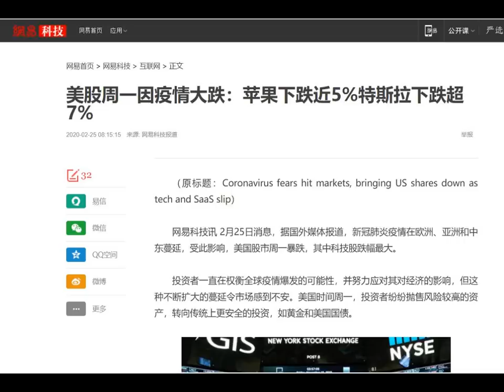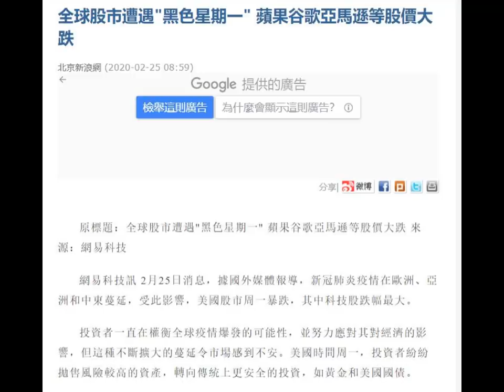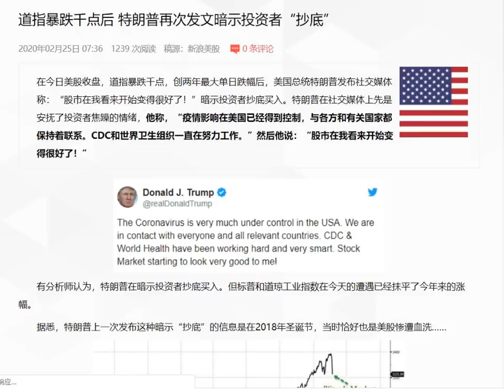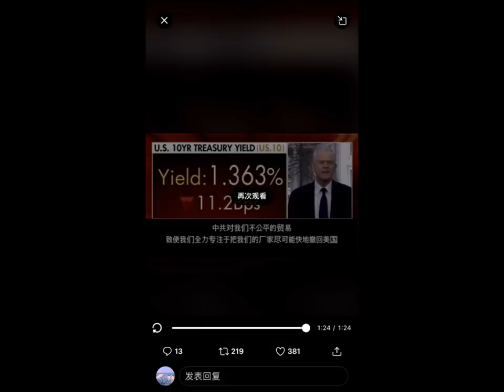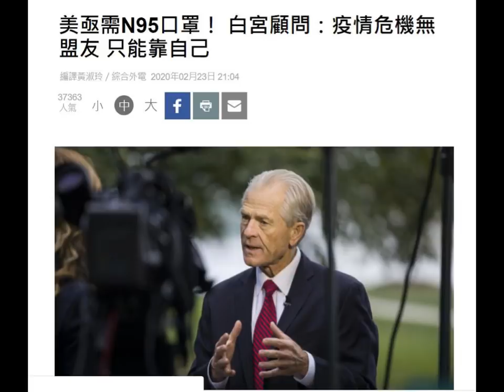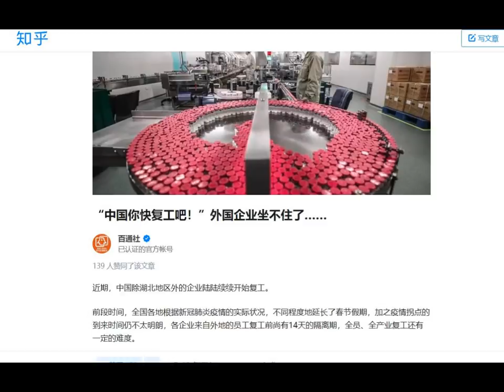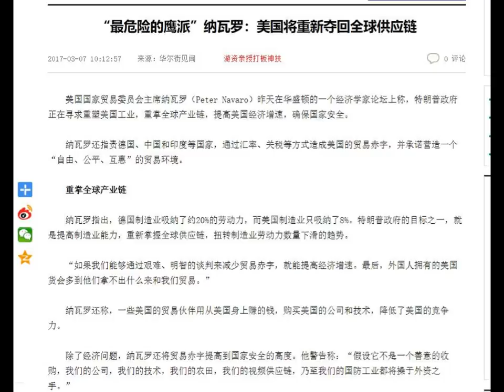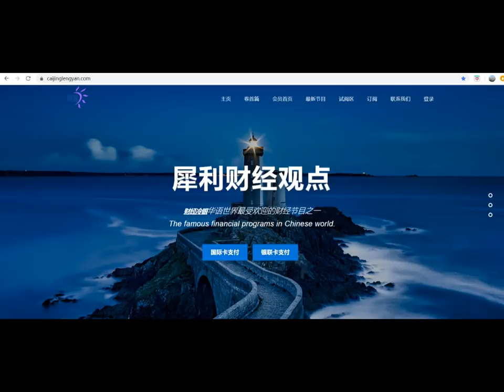财经冷眼：今天，中国此举激怒美国，美痛下决心切割，醒悟程度超贸易战！（20200225第167期）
中国人一直都说，中国是全球第二大经济体，是世界工厂，世界经济离不开中国。现在是证伪这个说法的时候了！毕竟，全世界已经离开了中国1个多月，我觉得离开1年、10年或者100年，基本上问题都不大！大家觉得呢？